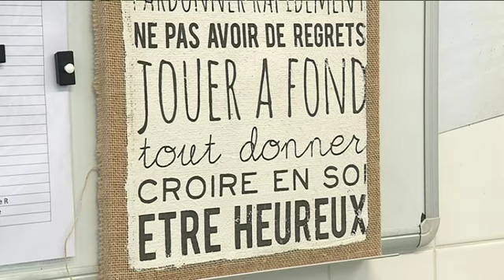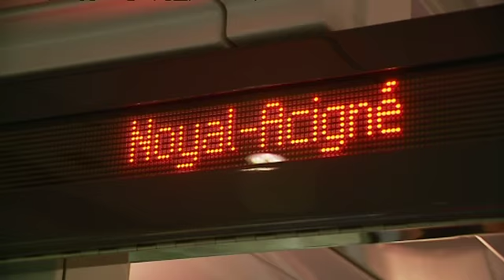ESAT : qui sont ces salariés ? L'exemple d'Enora (2/4)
Nous suivons Enora, qui a trouvé son bonheur dans un restaurant où elle sert des plats qu'elle a préparé elle-même. Au départ réticente à l'ESAT, elle s'y épanouit pleinement.

Un reportage de S. Breton, T. Bouilly, M. Le Carrour, H. Tiercelin, PY. Cheval / avec Enora Desbois - Yannick Bonnant, Moniteur Atelier Cuisine - Hervé Haouisée, Papa de Frédéric